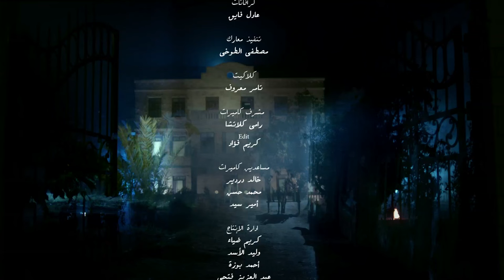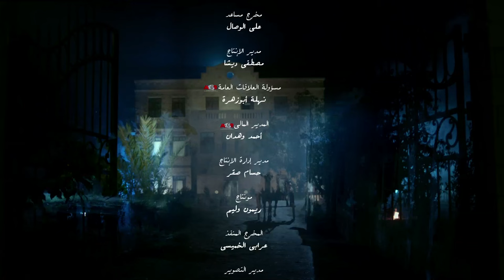حصريا ولاول مرة " الملحمة الصعيدية " مسلسل الميراث .... الحلقة الرابعة #2024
تدور أحداث العمل في إطار درامي تشويقي يرصد قضايا المرأة في الصعيد، فيما يتعلق بالإرث وتسلط الرجال والثأر وغيرها من المشاكل الاجتماعية التي لاتزال تفرض نفسها بقوة على محافظات الوجه القبلي وصراع العائلات على الميراث فى الصعيد ودور الاخ الكبير فى الحفاظ على العائلة .